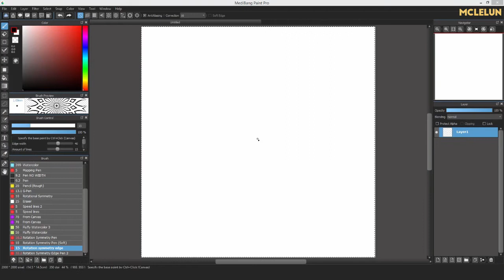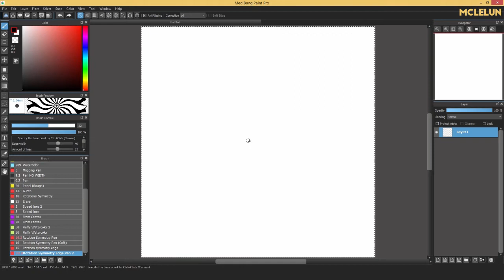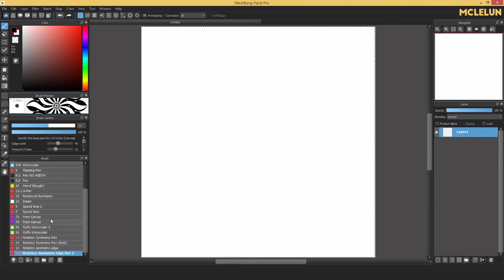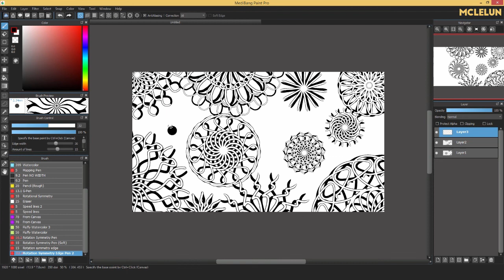Medibang Paint Pro Rotation Symmetry Pen Brush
Testing the rotation symmetry pen brush from medibang paint pro. The brush can be download from cloud service after you login